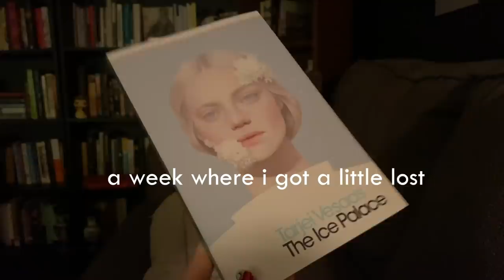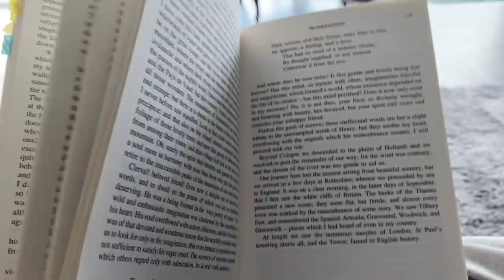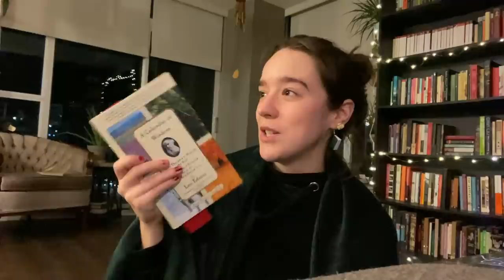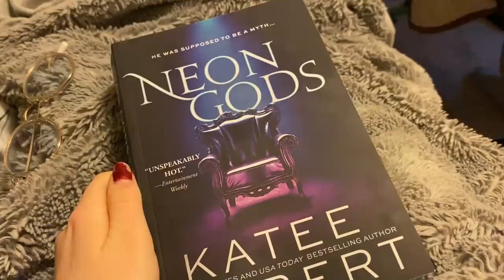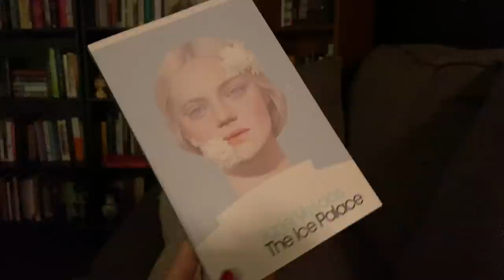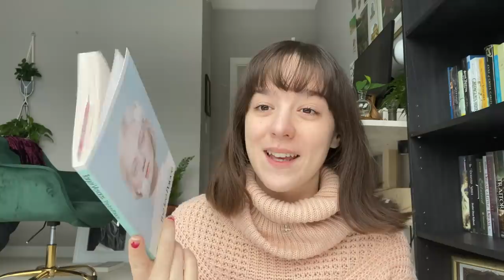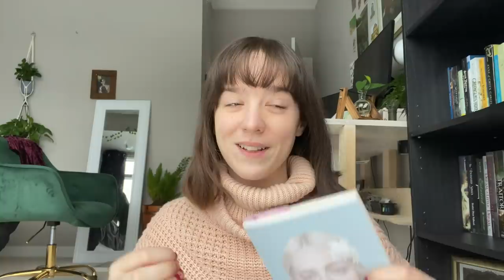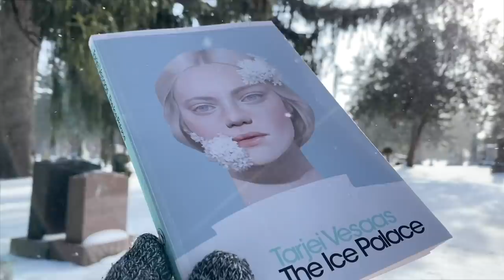feeling lost, a rough week, and opening up | reading(ish) vlog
hello there, i truly hope you are doing so well and finding so much comfort in your life - in this week's vlog I wanted to open up a lot more about how I've been feeling recently and it hasn't been great but that's okay. thank you so much for all your kind comments and messages these past few weeks, they've been so appreciated and having such an open space to explore the good and the bad days in life is so important to me. also a big thank you to the squirrels, life makes so much sense sitting with you in the snow.